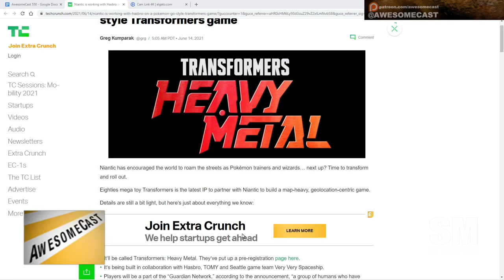Transfomers Heavy Metal - Pokemon Go Style Game Coming!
Transformers Pokemon Go-like game is coming from Niantic!